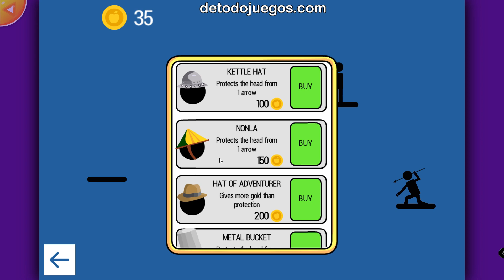TOP 5 Mejores Juegos Friv.com de ENERO 2021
No te pierdas nuestro top 5 mejores juegos de Friv para el mes de Enero de 2021.
Los 5 juegos de este TOP los puedes jugar en tu PC visitando estos enlaces: